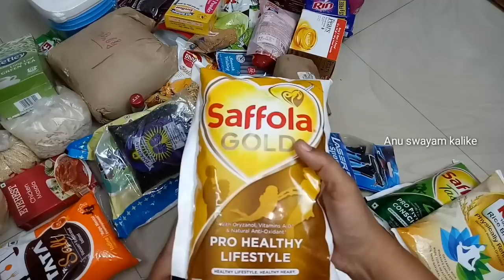monthly south Indian shopping video/monthly budget/grocery haul